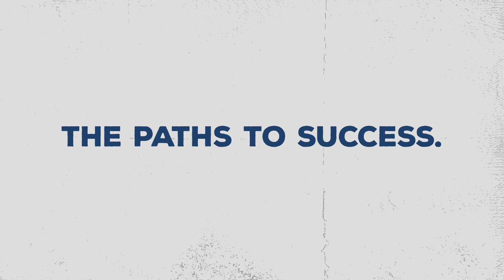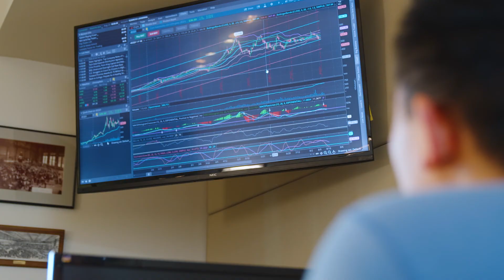U of I | Mujeeb Rufai